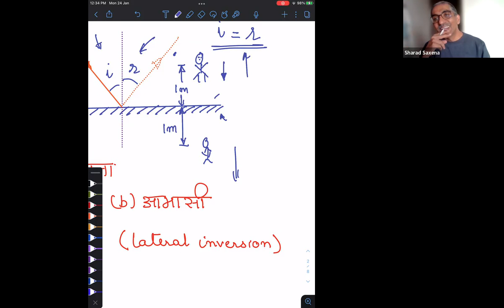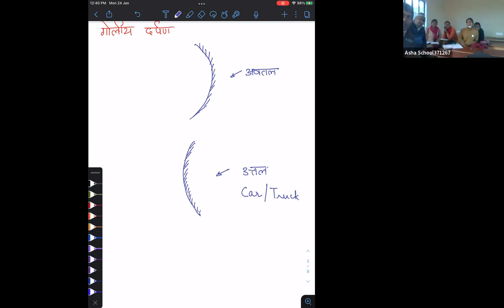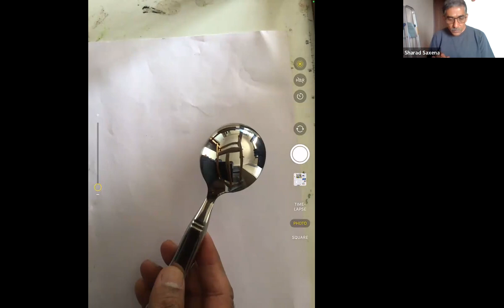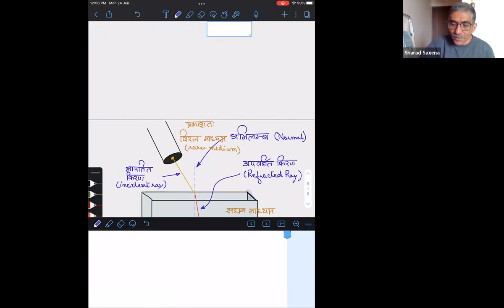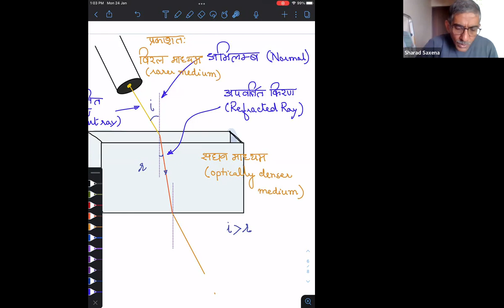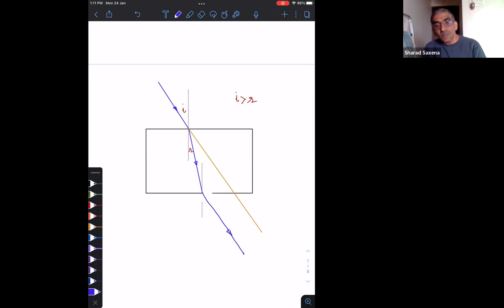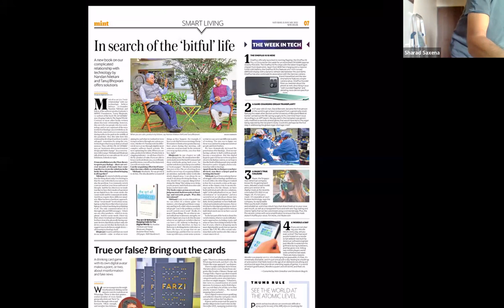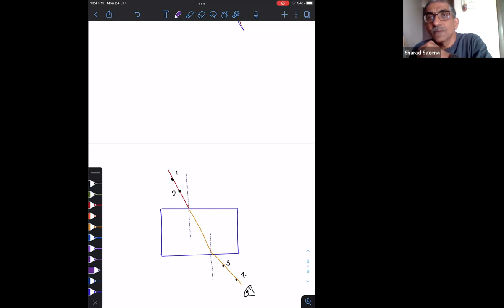Empowering Teachers: Training on Creative Methods in Science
In this online session, Sharad takes a Science chapter of Std-7 and discusses with the teachers of Lok Samiti school in rural Varanasi how it could be taught creatively. Use of games, visuals, experiments and stories that link the topic with other topics and with what children experience in daily lives, together with group activities, makes the session engaging and the learning deeper for the children.